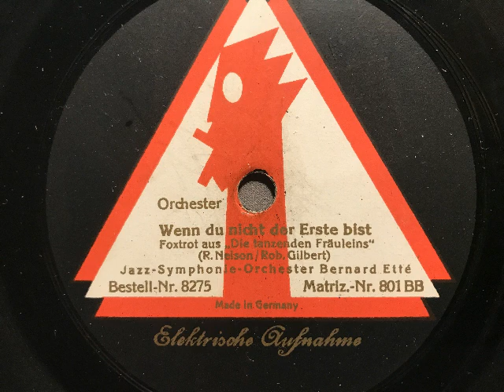Bernard Etté Jazz-Symphonie-Orchester, Wenn du nicht der Erste bist, Foxtrot, Berlin, 1926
Jazz-Symphonie-Orchester Bernard Etté. Wenn du nicht der Erste bist, Foxtrot von Rudolf Nelson und Robert Gilbert aus der Revue: Die tanzenden Fräuleins. Vox-Aufnahme, Berlin, 1926. Eine Schellackplatte aus dem Schallarchiv des Radiomuseum Hardthausen.